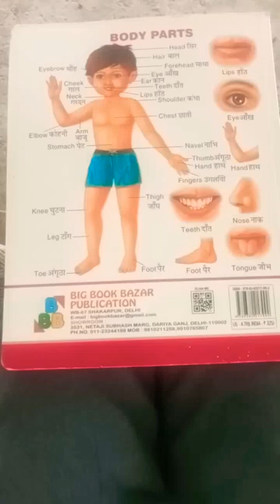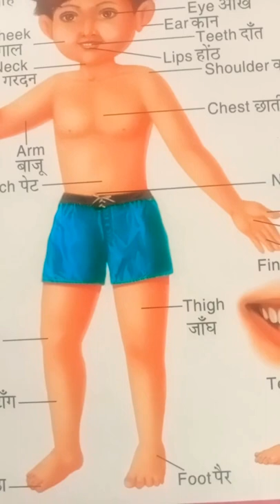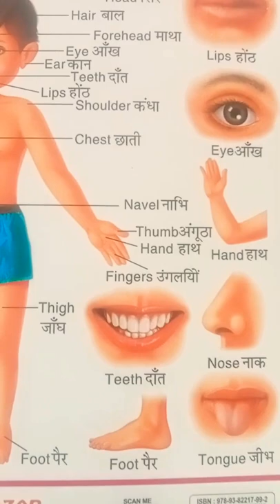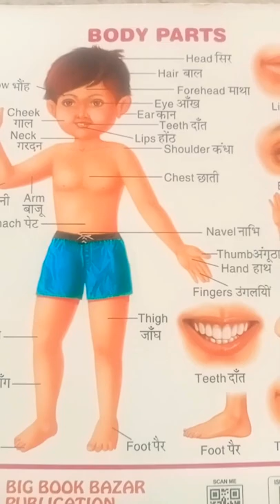27 July 2022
English learning
 body part